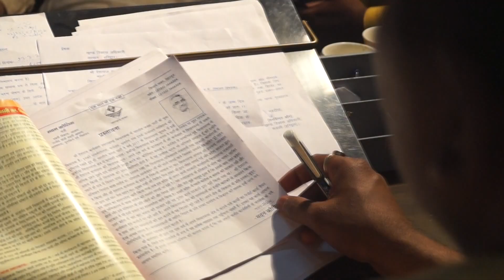(Full Episode) जे पी शर्मा (पूर्व सभासद), सोलानीपुरम, भारतीय जनता पार्टी, रुड़की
Hello Everyone, Know Your City : KYC presents JANPRATINIDHI.
Today we talk with जे पी शर्मा (पूर्व सभासद), सोलानीपुरम, भारतीय जनता पार्टी, रुड़की
(3 बार सभासद रहे जे पी शर्मा जी ने आज सोलानीपुरम के विकास को लेकर चर्चा की, साथ ही अपने व्यक्तित्वा और आपके द्वारा किए गए कार्य के बारे में बताया)

This is the (Full Episode) of जे पी शर्मा (पूर्व सभासद), भारतीय जनता पार्टी, सोलानीपुरम, रुड़की with Know Your City_जन प्रतिनिधि II
KYC - JanPratinidhi with J P Sharma, Ex Councillor, Solanipuram, Bhartiya Janta Party, Roorkee

DESCRIPTION
Know Your City, as name suggests through this channel you will be able to know about your city. This channel will entertain, inform & educate you.
Know Your City_ जनप्रतिनिधि, this program is dedicated for the public representative (who represent the public/society) who serve for the society, for the Nation. Through this channel you can share/ express about your thoughts, Work Style, Vision, Political approach, Policies for Public etc.

इस चैनल में आप अपने शहर के बारे जानेंगे, यह चैनल आपको मनोरंजन साथ साथ सुचना एवं शिक्षा प्रदान करेगा

वर्तमान समय में सोशल मीडिया एक सशक्त माध्यम है अपनी बात जनता तक पहुचने का I बहुत से लोग आजकल सोशल मीडिया का ही इस्तेमाल कर रहें हैं I आंकड़ो के अनुसार अब तक भारत में सोशल मीडिया उपभोक्ता २२६०.०६ लाख हैं तथा २०२० तक यह संख्या २९२०.४३ लाख तक पहुचने की उम्मीद हैI सोशल मीडिया पर अच्छे विडियो को ही लोग शेयर करते हैं I अतः अब विडियो की गुणवत्ता बढ़ाना अत्यंत आवश्यक हैI
चुनावों के समय आम जनता अपने शहर के प्रतिनिधियों के बारे में जानना चाहती है परन्तु पूरी जानकारी उन्हे कहीं नहीं मिल पातीI इसके लिए हम एक कार्यक्रम लेकर आ रहें हैं Know Your City_जनप्रतिनिधिI हमारे कार्यक्रम का उद्देश्य जनप्रतिनिधिओं का जनता से साक्षात्कार कराना है ताकि जनता अपने प्रतिनिधियों को समझ सकें एवं अपने अनुसार चुनाव कर सकेI इस कार्यक्रम से जनता एवं जनप्रतिनिधियों, दोनों को ही लाभ मिलेगाI
हमारा जनप्रतिनिधि कार्यक्रम उन लोगों के लिए है जो किसी भी रूप में जनता का प्रतिनिधित्व कर रहे है, समाज एवं राष्ट्र की सेवा कर रहें है I इस चैनल के माध्यम से आप अपनी विचारधारा, किये गए कार्य, जनता के लिए नीतियां, भविष्य की योजनाए इत्यादि साझा कर सकते हैंI

©Know Your City : KYC 2018